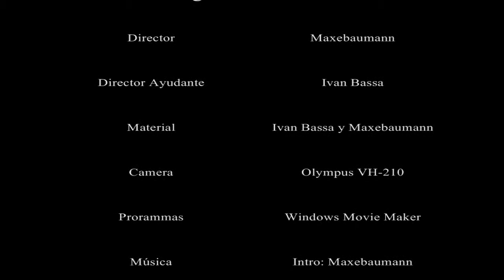Lego Frankenstein Movie